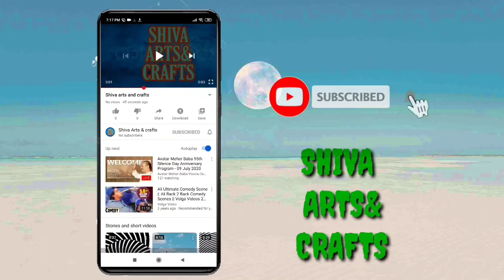Oil pastels drawing in easy way for beginners| SHIVA ARTS AND CRAFTS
CAMEL 20 shades soft pastels set

YOUR FAVORITE A3 SIZE IVORY SHEETS